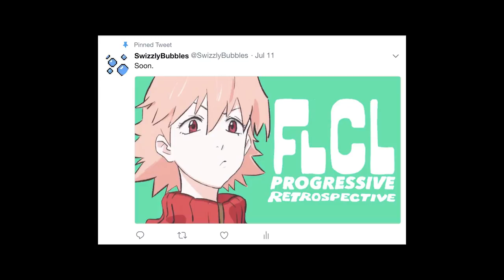A Man of My Word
Are you guys ready for another runaround?

Because I know I sure ain't.